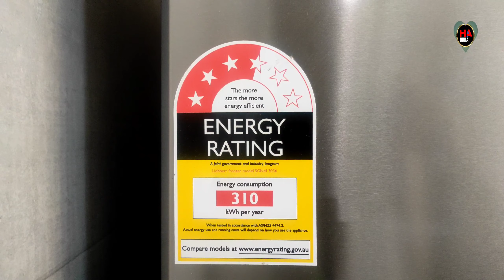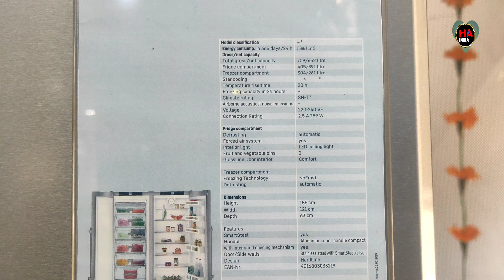LIEBHERR SIDE BY SIDE REFRIGERATOR || 2022 || ( 709 - L) LATEST MODEL.